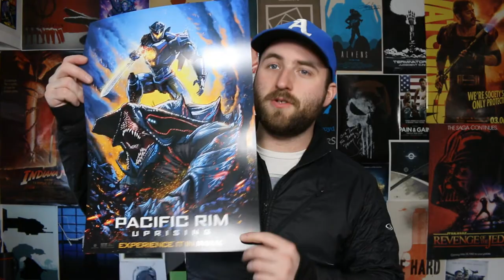Pacific Rim Uprising Movie Review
After the first one gave us big dumb robotos fighting big dumb monsters, can the sequel recapture the magic or does it get stepped on?